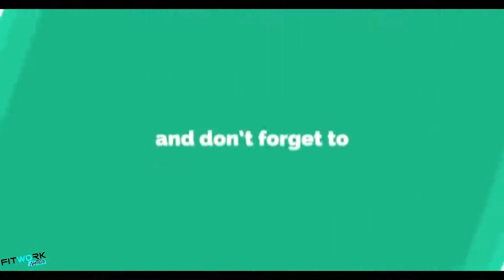HOT & SEXY FEMALE FITNESS MOTIVATION 💪 【 HOT SUMMER 2019】. FHD